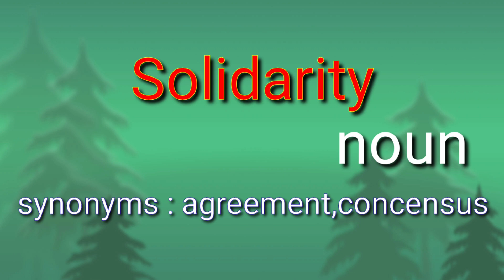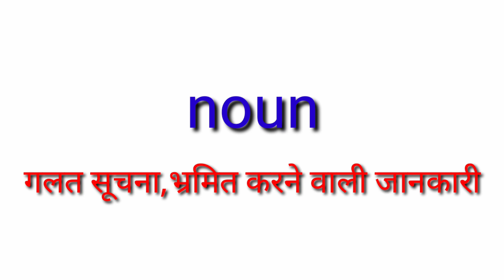Word of the day आज का शब्द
अखबारों के पन्नों से चयनित शब्दों पर चर्चा